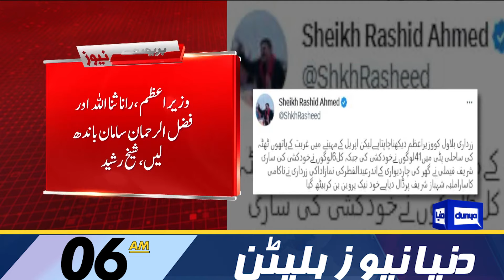Terrible Fire | Dunya News Bulletin 06:00 AM | 26 April 2023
DG ISPR slams India's ceasefire violations, propaganda against Pakistan

Pakistan Army emphasises non-political role in national affairs

PM Shehbaz holds consultation with political leaders, economic experts

Tarar says senseless people want tussle among institutions

Saqib Nisar reacts to leaked audio call

Army chief's China visit to determine country's foreign policy: Sh Rashid